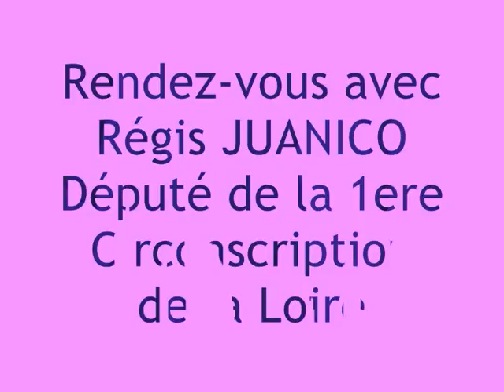N° 21 : Régis Juanico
rendez vous avec Régis Juanico
Député de la Loire
photos Romain B.
(février 2016)